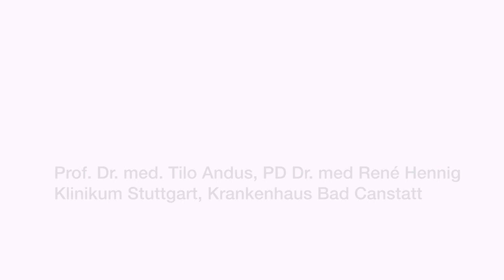Sodbrennen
Ein Gespräch mit Prof. Dr. Tilo Andus und PD Dr. René Hennig, Klinikum Stuttgart (Krankenhaus Bad Cannstatt)